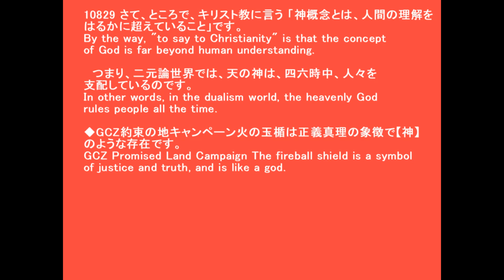10829〔GCZ約束の地キャンペーン〕何故ヒトはずるくなるのか？ Why do people become crafty？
10829 さて、ところで、キリスト教に言う 「神概念とは、人間の理解をはるかに超えていること」です。
By the way, "to say to Christianity" is that the concept of God is far beyond human understanding.

　つまり、二元論世界では、天の神は、四六時中、人々を支配しているのです。
In other words, in the dualism world, the heavenly God rules people all the time.

◆GCZ約束の地キャンペーン火の玉楯は正義真理の象徴で【神】のような存在です。
GCZ Promised Land Campaign The fireball shield is a symbol of justice and truth, and is like a god.

◇参照 : 何故、ヒトはずるくなるのか？ Why do people become crafty?

◇参照 : 10803 GCZ約束の地キャンペーン火の玉楯.pdf
◆YouTube 再生リスト【GCZ約束の地キャンペーン】